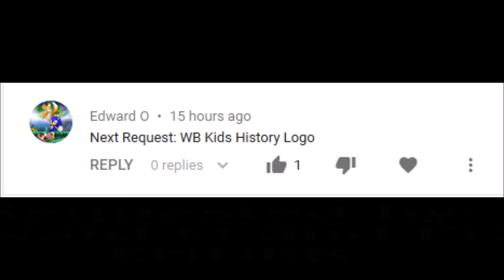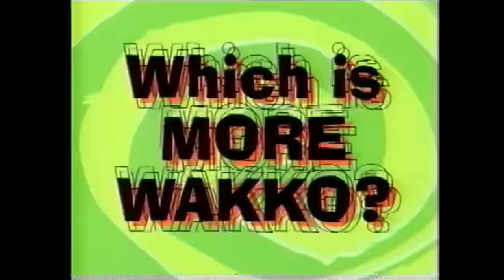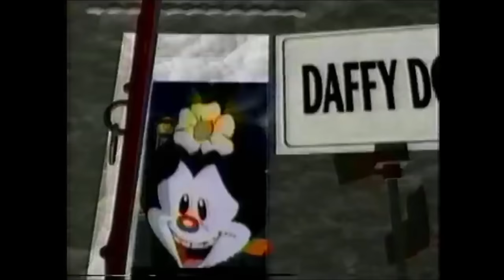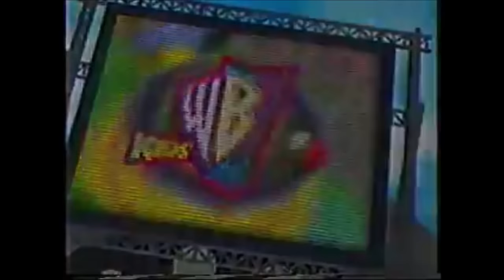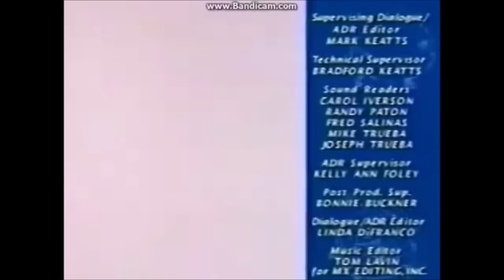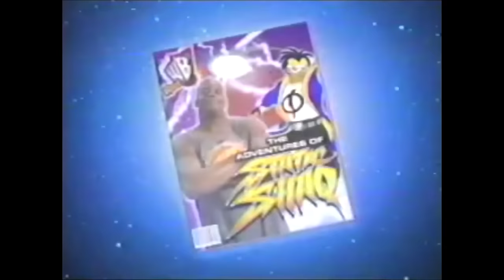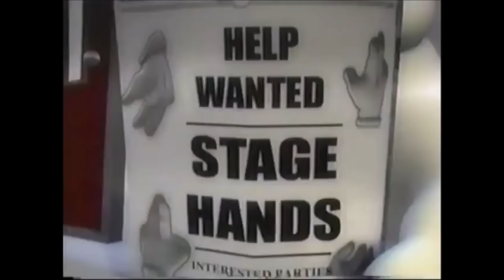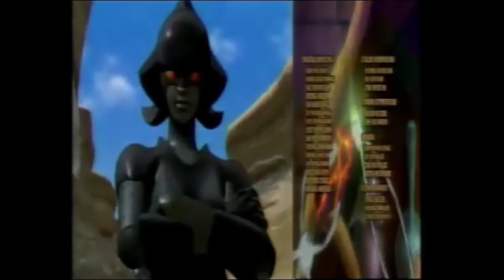Kids WB! Logo History (#142)